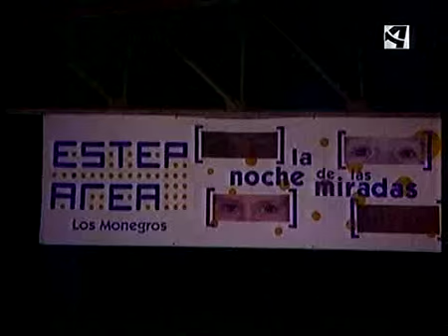Festival Estepárea. Bulevar (9/06/2007)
El Festival de estepárea arrancó lleno de actividades, pintura, música, baile.